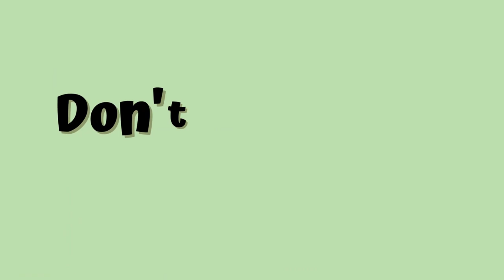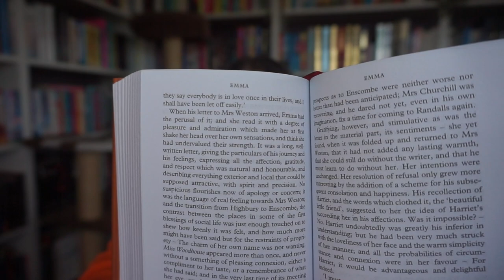Emma by Jane Austen || Book Vs. Adaptation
I read Emma by Jane Austen as well as watched one adaptaion, the only that was actually readily available to me..